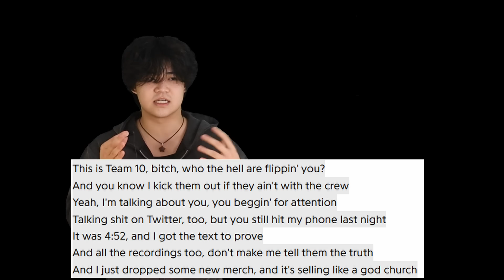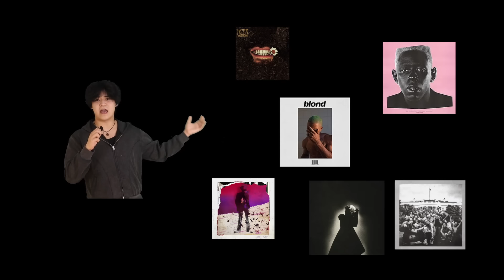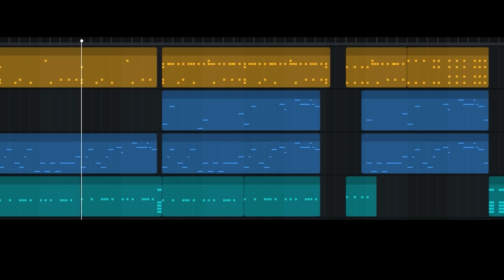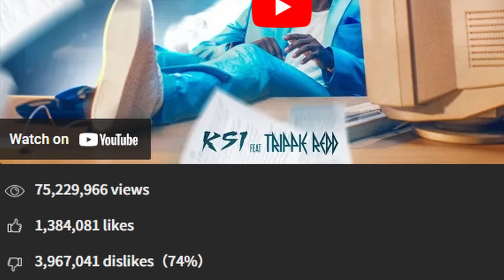i hate youtuber music, so i made my own